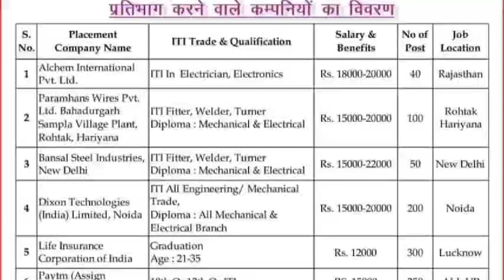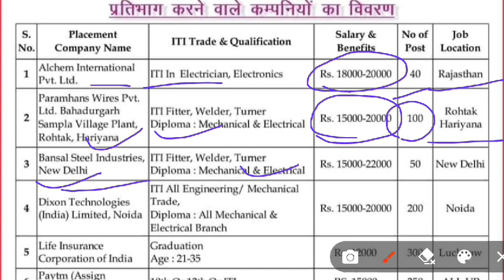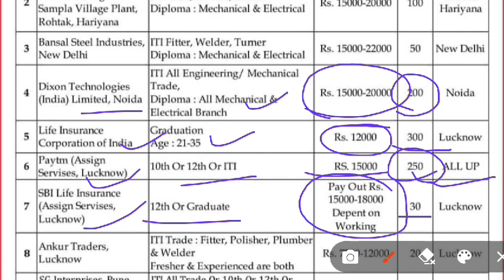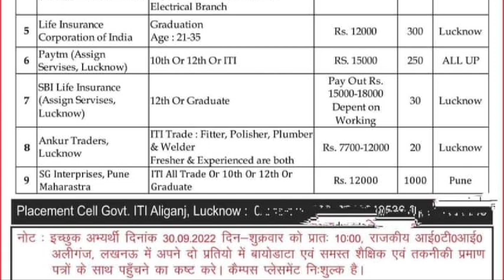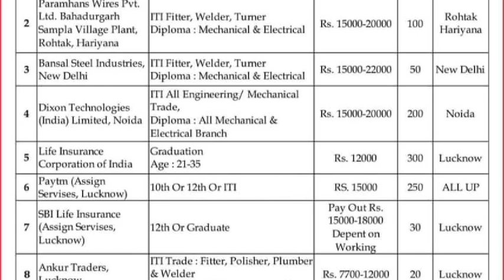9 बड़ी कंपनी का रोजगार मेला || 10th,12th, ITI Pass Job || Job in Lucknow, Rajasthan Noida All UP JOB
9 बड़ी कंपनी का रोजगार मेला होने वाली है राजकीय औद्योगिक प्रशिक्षण संस्थान अलीगंज लखनऊ उत्तर प्रदेश में 31 सितंबर 2022 को